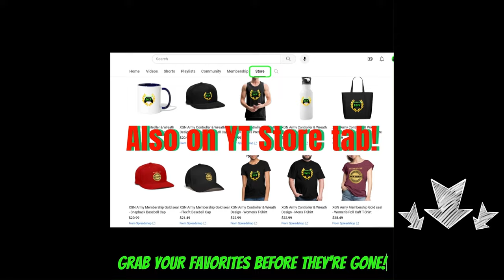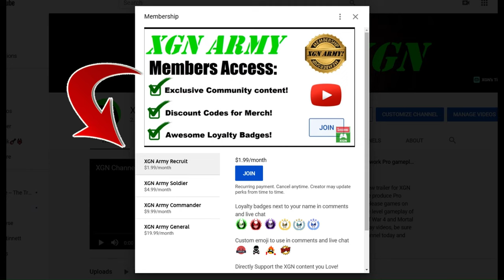MK1 how to unlock MK 95 Movie skins for Sub Zero + UMK3 Rain and Ermac!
How to unlock the new MK 95 Movie Sub-Zero and Reptile skins PLUS UMK3 Rain and Ermac skins that are the featured bundles today in the Mortal Kombat 1 store on XSX.
How to unlock Mk 95 skins and gear for Reptile and Sub-Zero fighters today by buying them with dragon krystals currency in the MK1 premium shop today on Xbox Series X.